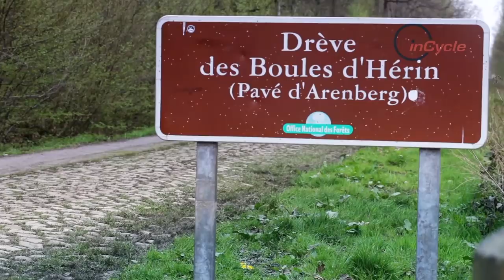John Degenkolb Focussed on Winning Again After Injury Nightmare | inCycle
Former Milan-San Remo and Paris Roubaix winner John Degenkolb shares his journey back to elite form and life at Trek Segafredo. Can he win Milan-San Remo again in 2019?